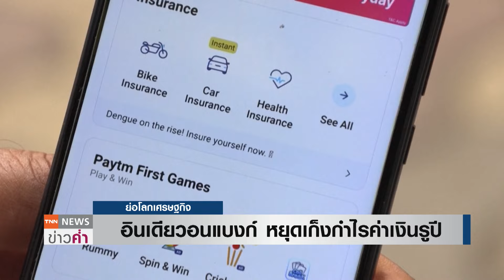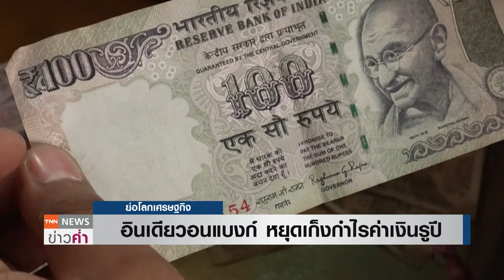อินเดียวอนแบงก์ หยุดเก็งกำไรค่าเงินรูปี | ย่อโลกเศรษฐกิจ 7 ส.ค.67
สำนักข่าวรอยเตอร์รายงาน โดยอ้างแหล่งข่าววงในว่า ธนาคารกลางอินเดีย (RBI) ได้ขอความร่วมมือธนาคารรายใหญ่บางแห่งให้ชะลอการเพิ่มสถานะเทรดที่กดดันค่าเงินรูปี โดยมาตรการนี้มีจุดประสงค์เพื่อช่วยพยุงค่าเงินรูปีที่ร่วงแตะจุดต่ำสุดเป็นประวัติการณ์ 3 วันติดต่อกัน